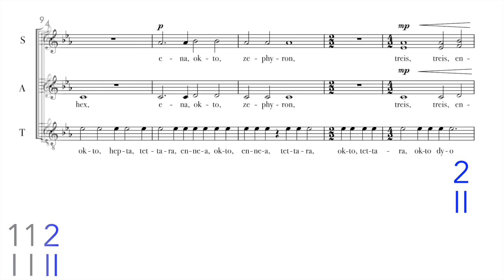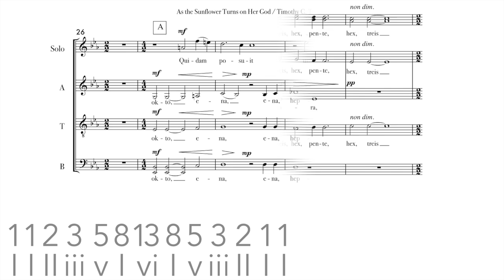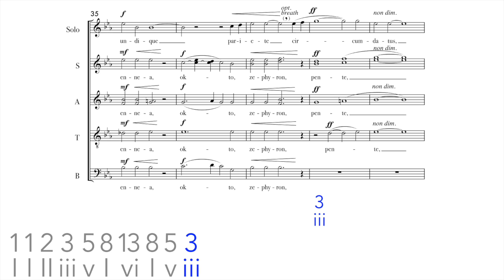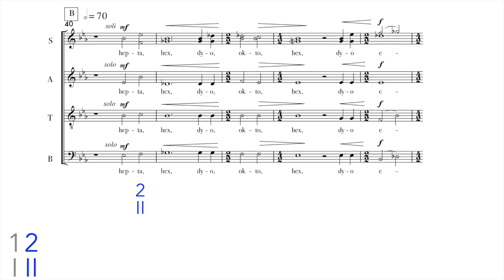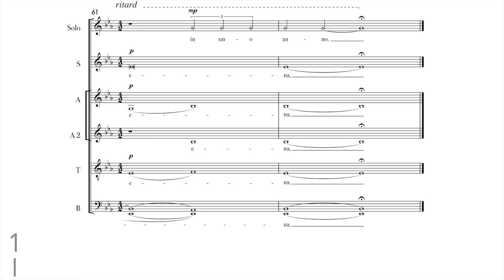"As the Sunflower Turns on Her God," Timothy C. Takach (with Fibonacci analysis)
for SATB div. a cappella choir
Performed by The Singers - Minnesota Choral Artists
Dr. Matthew Culloton, conductor

A choral piece based on the golden ratio and the Fibonacci Sequence.

"I assigned each number in the Fibonacci sequence (up to 34) to a chord based off of its corresponding scale degree. The 8th scale degree returns to tonic, so 1=i, 2=II, 3=iii, 5=v, 8=i, 13=vi, 21=vii, and 34=vi. These chords formed the progression of the piece; starting with one chord in the first phrase, and then adding an additional chord of the sequence to it in each successive phrase: i, i-i-i, i-i-II-i-i, i-i-II-iii-II-i-i, i-i-II-iii-v-iii-II-i-i, etc. I took liberties in the major or minor tonality of each chord, decidedly crossing the line from science into art.

Part of the intrigue behind Phi (golden ratio) is that the decimal approximation goes on forever without repeating, so the choir sings this number in Greek (usage of Phi can be traced back to Euclid and Pythagorus in ancient Greece) to 74 decimal places (the first “ena” and “stigme” (1.) don’t count). By the end, the rhythmic alto pedal point has extended that to 82 decmial places. I also wanted to include Fibonacci’s original story question about rabbits, so I gave that text to the soprano solo. It is the original Latin text from his book, Liber Abaci." - Timothy C. Takach